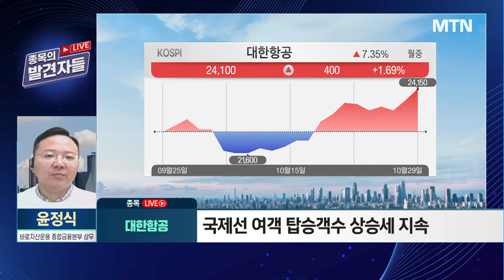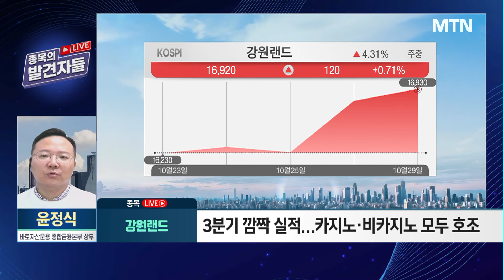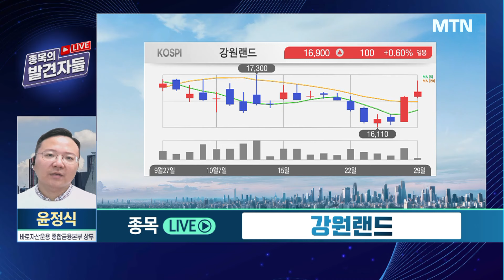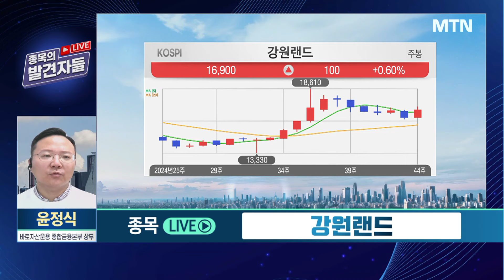[종목의 발견자들] 배당성향 최소 50% 바로 올해부터! 소외된 카지노주, 다시 볼때? / 머니투데이방송 (증시, 증권)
10/29 출발! 성공투자

(출연) 윤정식 바로자산운용 종합금융본부 상무

1. 개장 후 한 시간, 종목 LIVE → 4분기 호실적 전망 대한항공
- 3분기 이어 4분기도 호실적 전망
- 국제선 여객 탑승객수 상승세 지속
- 화물 운임 상승 상태 유지 전망
- 4분기 항공유 가격 하락 수혜

2. 개장 후 한 시간, 종목 LIVE → 어닝 서프라이즈 강원랜드
- 3분기 깜짝 실적…카지노·비카지노 모두 호조
- VIP 방문 지표 지속 성장 예상
- 순차적인 규제 완화 기대감
- 배당성향 최소 50% 올해부터 시행